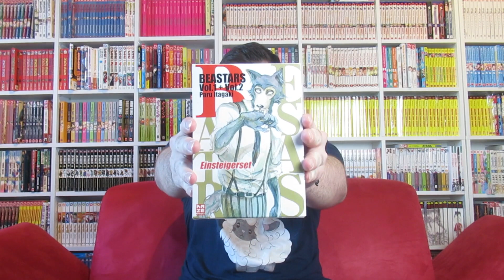Beastars || Manga Ersteindruck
Hallo werte Sammlerkollegen, ich wünsche euch viel Spaß mit diesem Video. =)